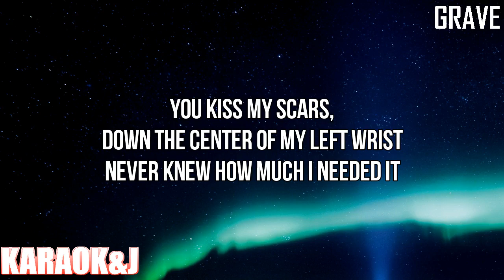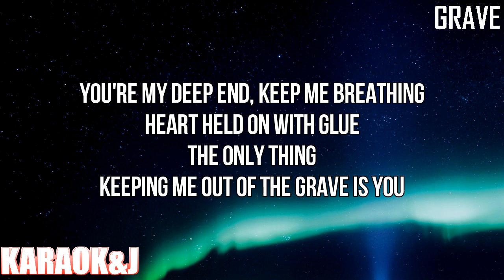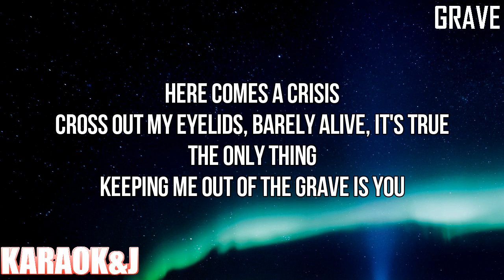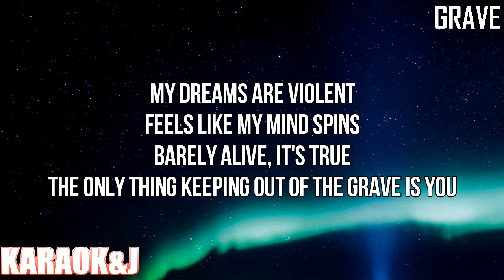grave - Nessa Barrett (Instrumental Karaoke) [KARAOK&J]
Nessa Barrett - grave (Karaoke Version)

Watch the Karaoke Video of the song "grave" by "Nessa Barrett" made by KARAOK&J.